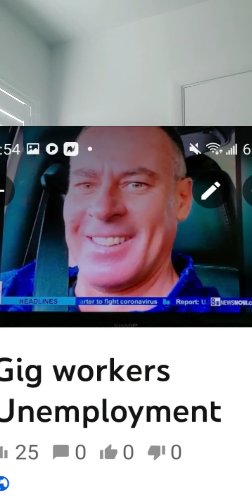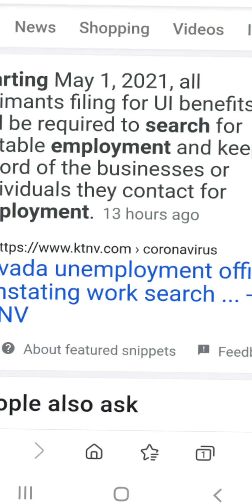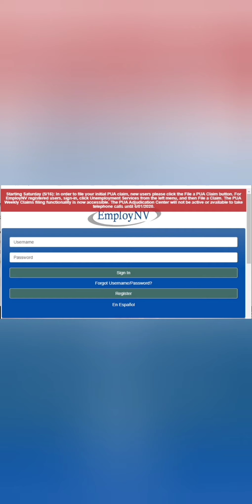BREAKING NEWS PUA & UNEMPLOYMENT/DETR-NV/ID.me# Job search requirementsId.me video call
Here are the steps on how to verify your info. from ID.me you have to upload your documents first after you click the verify ID.me (green button in your email). Then you would have to upload your ID either drivers license (front & back) or your passport. Then you would have to take a selfie and it will let you know if it has been processed. Then you will have to go back to where you logged in and you will be asked if your information is correct. Then you will have to enter your ssn. After that it will let you know that your identity has been verified and you should receive an email in minutes. 😘
If your original unemployment claim has EXPIRED then DETR is stating to fill out the new unemployment claim. This will result in a double dip issue, which then you are supposed to call immediately and have it removed (This process seems inadequate to me). Hopefully you can get through to them. They are stating it will not cause a lapse or delay in payment other then the regular 7 to 10 buisness days for processing.